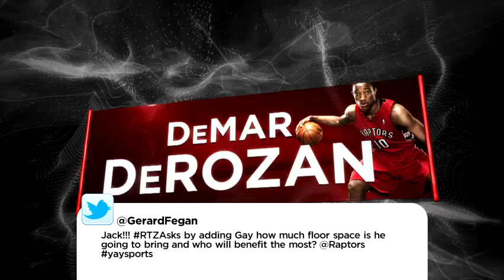Ask Jack with @GerardFegan- Feb. 4, 2013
@GerardFegan Jack!!! RTZAsks by adding Gay how much floor space is he going to bring and who will benefit the most? @Raptors